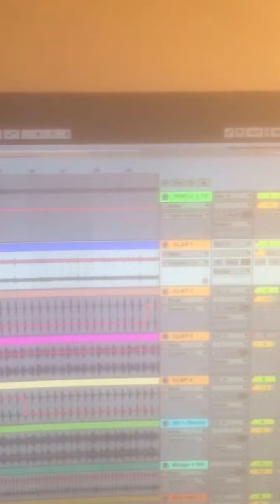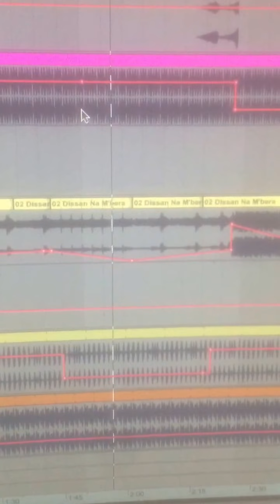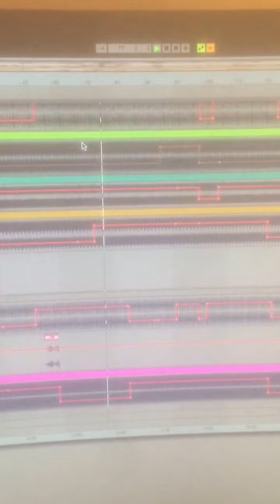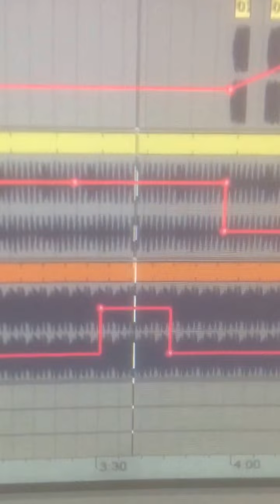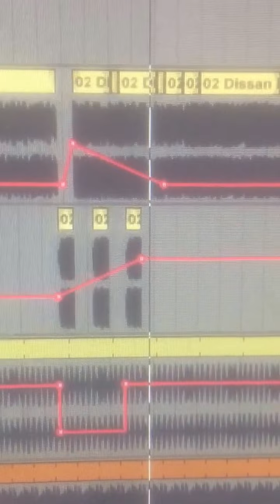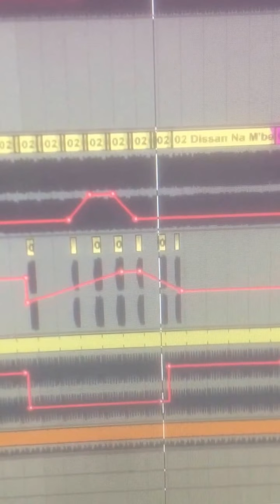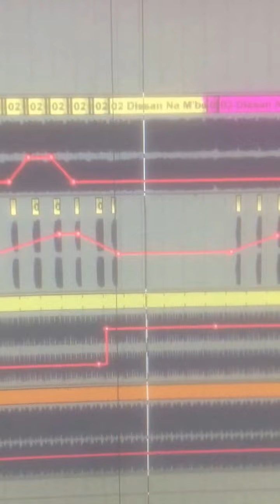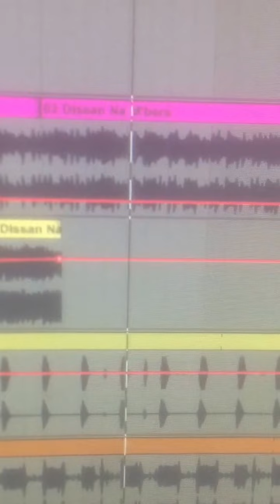Super Mama Djombo - Dissan NA M'Bera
Just Played live with Ableton and this fantastic track from Super Mama Djombo, Band of Guinée Bissau who became famous between end 70's/Early 80's, becoming a National Emblem after Portuguese Occupation in 74... Kind of African Buena Vista Social Club, still playing today.
future Edit?